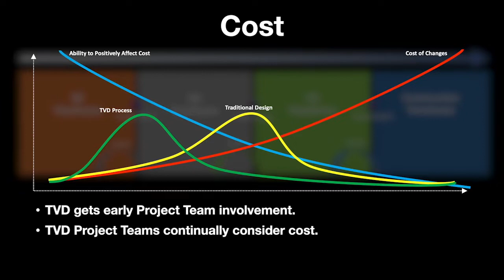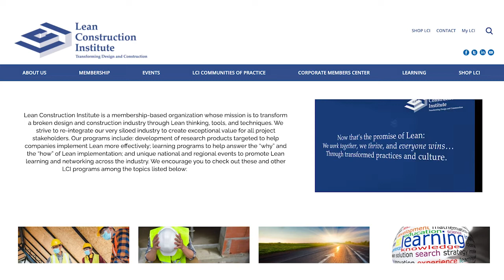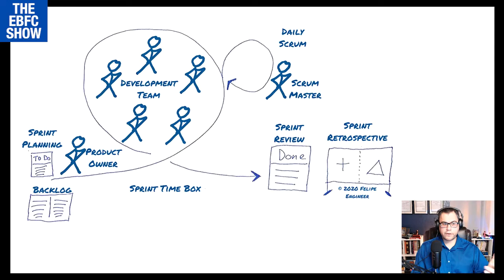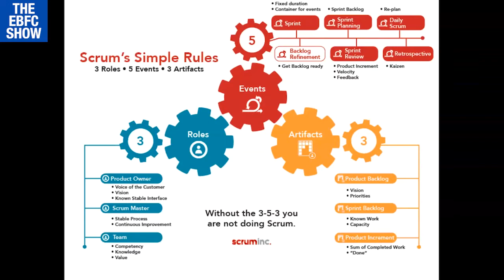Scrum Elevating Construction with Jason Schroeder | S2 The EBFC Show 019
How does critical path method (traditional waterfall project management), Last Planner System, and Scrum work or fight? Jason and Felipe dug into this and how some Lean practitioners neglect to PDCA their approaches, tools, and methods. The Easier, Better, for Construction Show is where people working to make building easier and better share how. Jason Schroeder is the owner of Elevate Construction. He is dedicated to helping people
✅ Develop remarkable leaders
✅ Create highly effective teams
✅ Train your workforce
✅ Create operational excellence in your company and on your projects

Find out why Jason is passionate about bringing your vision of quality, excellence, and progress to life via his books or podcast. I highly recommend his books and work for anyone in design and construction.
  Elevating Construction Superintendents:
  A Principle Based Leadership Guide for Assistant Supers and Superintendents in Construction

  Elevating Construction Takt Planning:
  A Fable & Instructional Guide about Creating Stability & Flow on Projects with Takt Supporting Last Planner® & Scrum!

Link to the free Scrum Guide available in over 30 languages

I was on Jason’s 131st episode.  You can take a listen here.
Ep.131 – How to Implement Scrum in Construction Feat. Felipe Engineer

Construction Accelerator is an online learning system for teams and individuals that offers short, in-depth videos on numerous Lean topics for Builders and Designers to discuss and implement, just like on this podcast. This is tangible knowledge at your fingertips in the field, in the office, or at home. Support your lean Lean learning at your own pace.